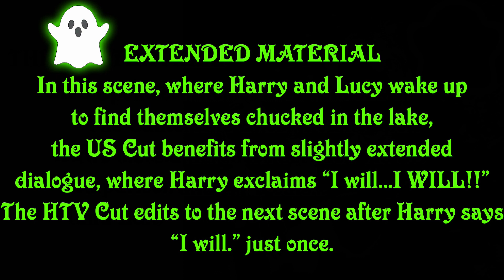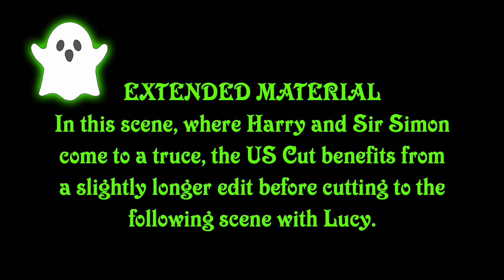The Canterville Ghost (1986) HTV/US Cut Comparison (2nd Edit)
Replacing the original 2nd edit (does this make it the 3rd edit?) posted in September '23, cos I found another difference, innit!